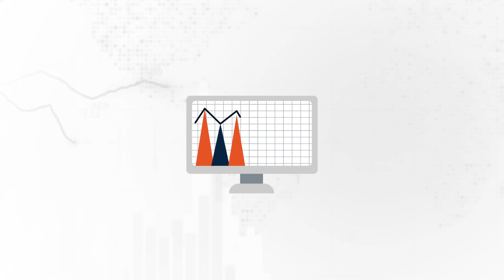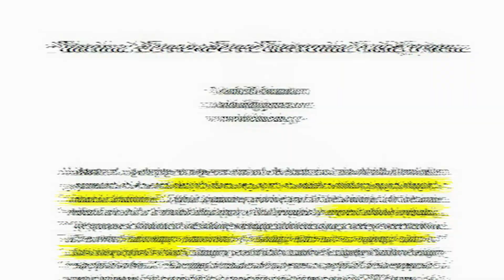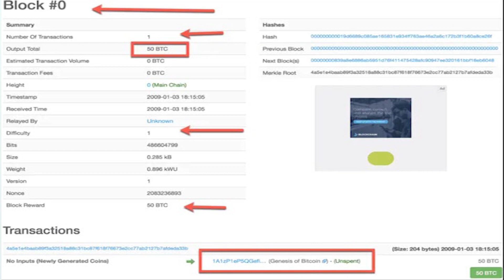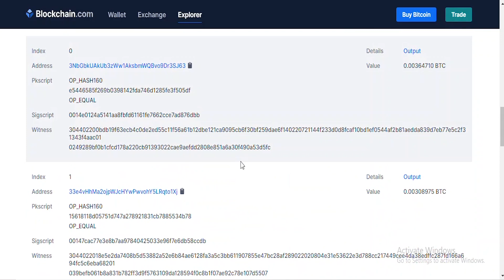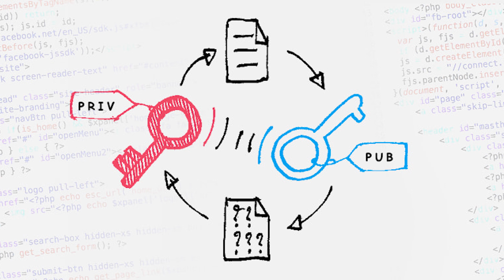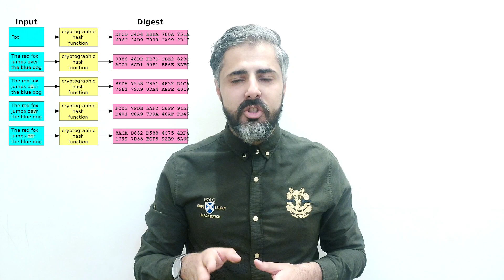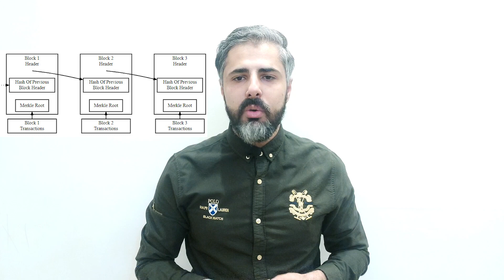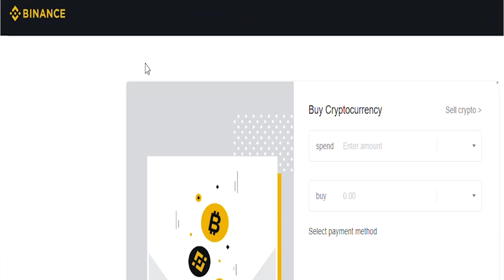شرح العملات الرقمية للمبتدئين (خطوة بخطوة)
كيفية عمل العملات الرقمية للمبتدئين، وتقديم شرح العملات الرقمية

يلا اقتصاد - أحمد عزام تقدم شرح العملات الرقمية للمبتدئين (خطوة بخطوة). يتحدث الفيديو عن شرارة انطلاق العملات الرقمية تاريخياً وصولاً إلى إبتكار ساتوشي ناكاموتو للبيتكوين.
كما نوضح آلية عمل العملات الرقمية وكيف يتم التحويل وطريقة تأكيد العملية بالتشفير الذي يوفر آلية تحويل آمنة بين الأشخاص.
كشخص مبتدىء أو محترف فأنت قد تهتم بالتفاصيل الدقيقة التي يقدمها مجال العملات الرقمية من تحويل وتداول وتعدين؛ وكيف تتم هذه الأمور بشكل تفصيلي علمي...

أعددنا هذا الفيديو لكي تستطيع البدأ فى مجال العملات الرقمية...
لدعم قناة يلا اقتصاد مادياً عبر باتريون
كل الشكر لكم ♥
الخريطة الزمنية
مقدمة الفيديو 00:00
اشتون كوتشر يتبرع ب4 مليون 0:40
فكرة العملات الرقمية تاريخياً 01:58
معلومات تاريخية عن البيتكوين 04:29
آلية عمل العملات الرقمية 06:09
مثال عن آلية عمل العملات الرقمية 08:38
ترتيب البلوكشين 14:41
آلية عمل المعدنون 15:27
آلية وبروتوكلات إرسال العملات الرقمية 16:55
تداول وتحويل العملات الرقمية 17:26

يٌسعدني إشتراكك في القناة لكي يصلك كل جديد، ويسعدني مساهمتك عن طريق تفاعلك المميز والحيادي، فهذا يساعد على بناء محتوى قوي ويحافظ على هدفي الأساسي لبناء محتوى قوي وجذّاب.
لفتح حساب بشكل مجاني على منصة بينانس لشراء العملات الرقمية  عن طريق بطاقة الفيزا أو الماستر كارد، المنصة تتيح لك التداول على العملات الرقمية؛ من الرابط التالي:
بعض المواقع التي قد تحتاجها في رحلة العملات الرقمية

هذا الفيديو لك إن كنت تبحث عن
طريقة ربح 1500$ دولار بتكوين من خلال فرق الاسعار بين المنصات 2019 | الربح من الانترنت
الربح من الانترنت وتداول العملات الرقمية - الربح من تداول العملات الرقمية 2018 هذا هو الربح الحقيقي
إستراتيجية حصرية ستغير حياتك ربح $4000 آلاف دولار يوميا بالدليل
افضل 6 منصات لتداول العملات الرقمية بالترتيب.
إختلاف أسعار البيتكوين و العملات الرقمية بين المنصات 2018.
bitcoin,blockchain,freebitcoin,crypto,cryptocurrencies,bitcoin wallets,btc,coinpot,bitter.io,adbtc,bitcoin cash,ethereum,tron,binance,mahmoud
العملات الرقمية في الامارات,العملات الرقمية الجديدة,العملات الرقمية حلال,العملات الرقمية ويكيبيديا,العملات الرقمية اليوم,العملات الرقمية يوتيوب,العملات الرقمية واسعارها